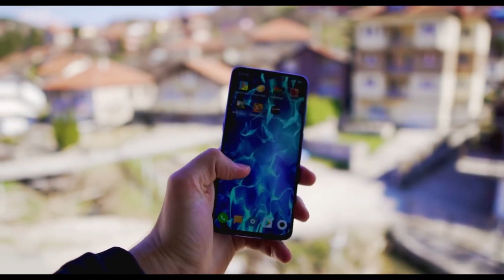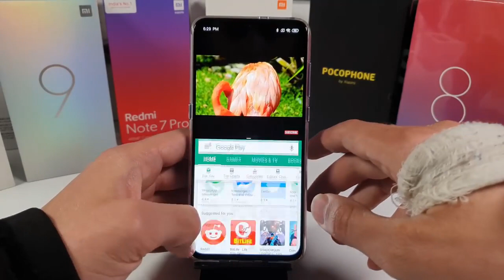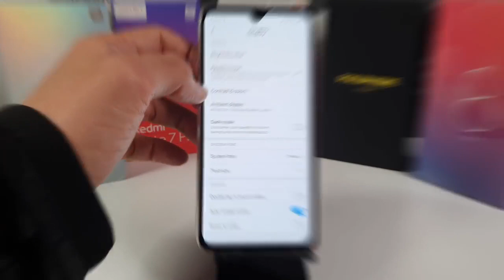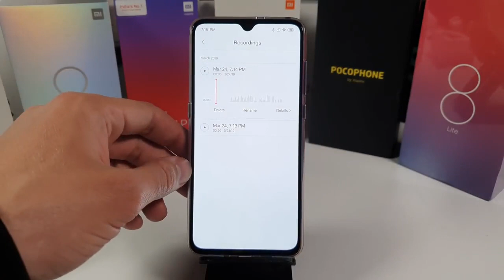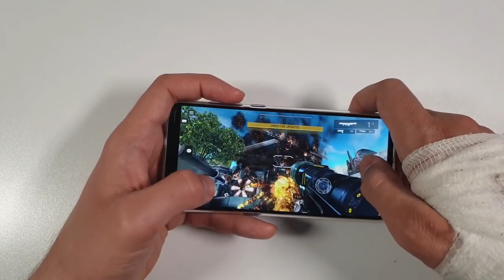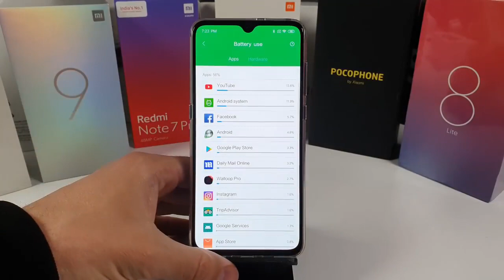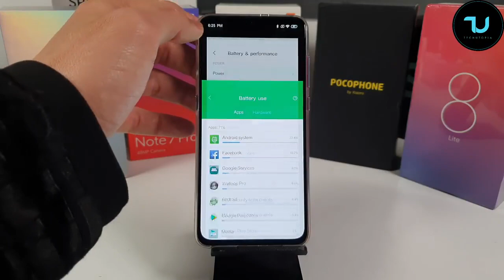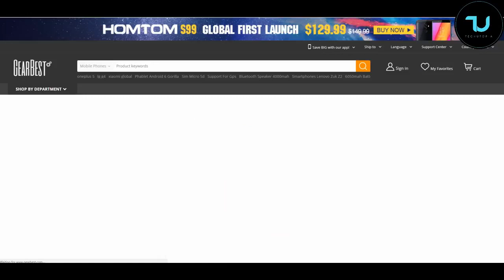Xiaomi Mi9 Review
Xiaomi Mi9 Mi 9 Global Version 6.39 inch 48MP Triple Rear Camera NFC 6GB 64GB Snapdragon 855 Octa core 4G Smartphone - Ocean Blue